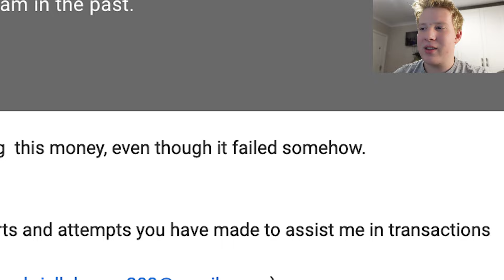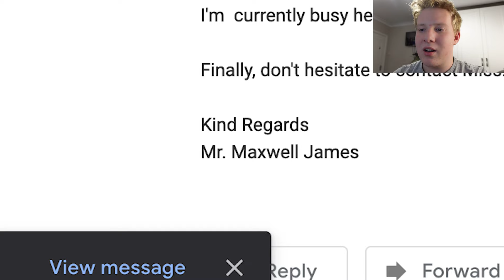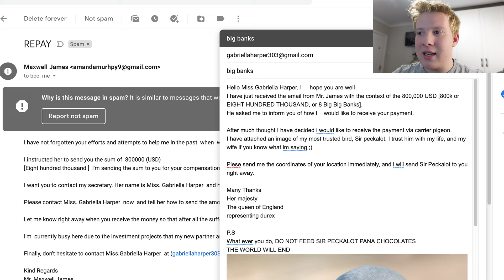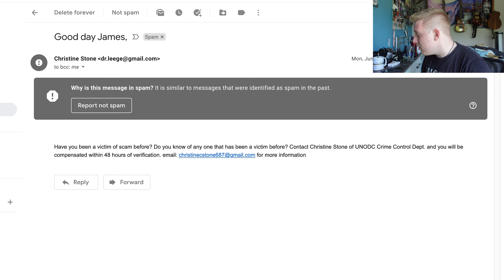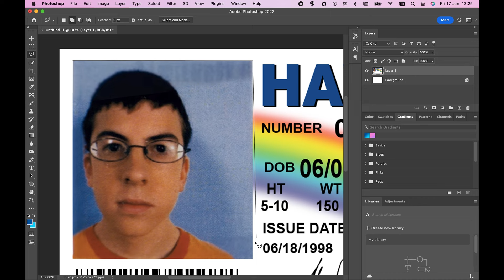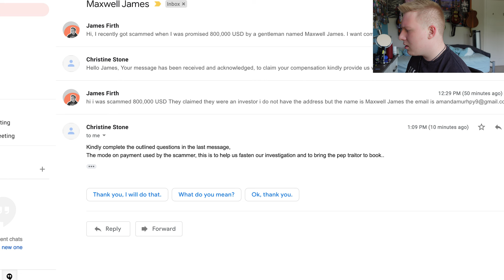replying to SPAM emails...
In this video I reply to spam/scam emails to basically waste their time. Why? Because I can I guess...

Equipment I use:

My camera
My stand
My mini stand
My camera screen protector
My camera batteries
My memory card
My light
My tea
My USB hub
My USB multi-charger